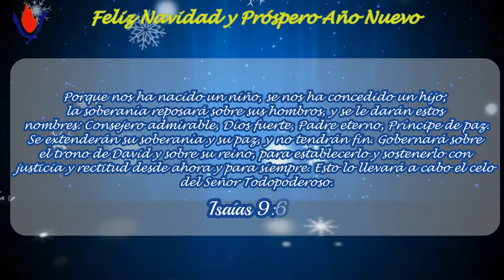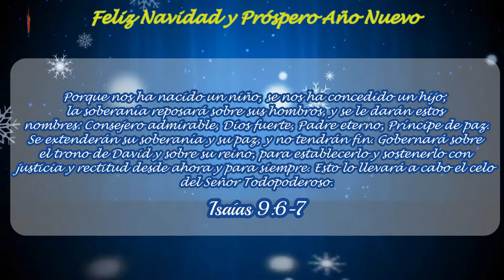NOCHES NAVIDEÑAS DICIEMBRE 23 2020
Familia Osorio Arteaga